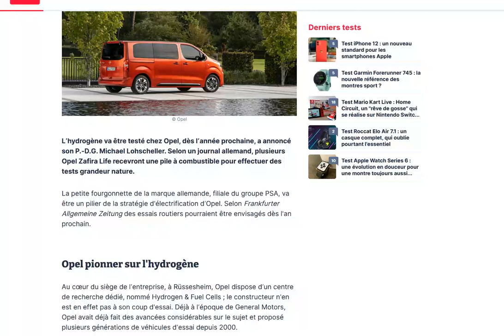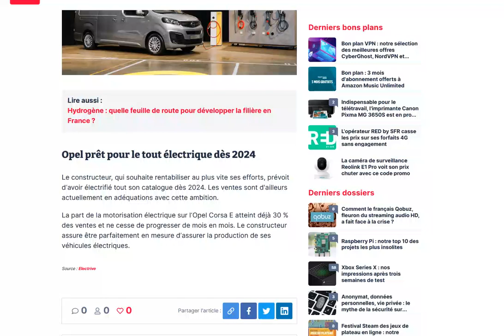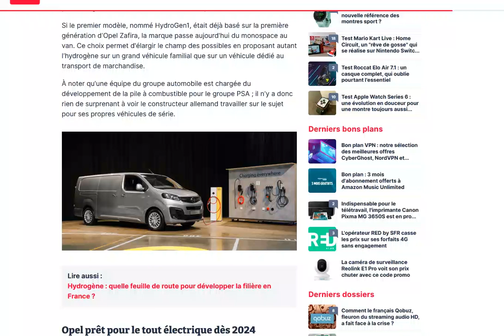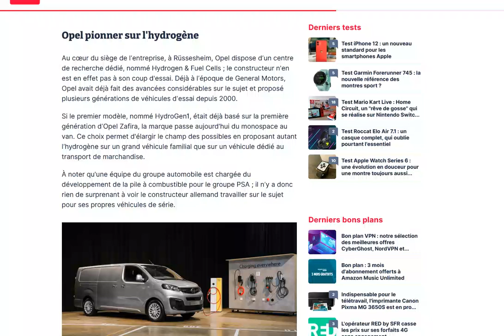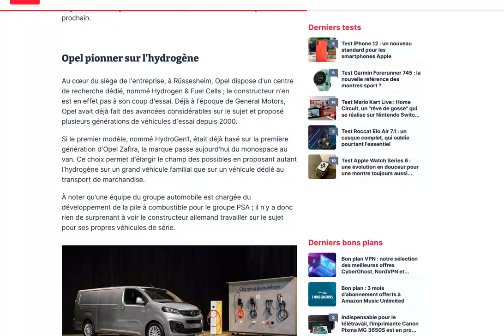Opel va convertir à l'hydrogène son Zafira Life en 2021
Futur commercialisation à venir?